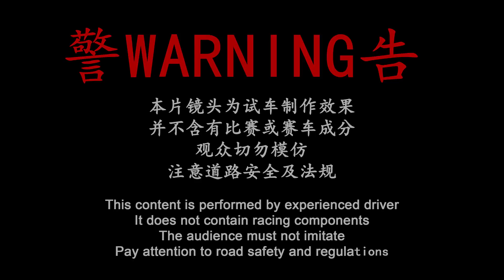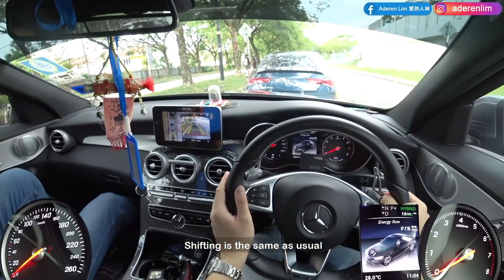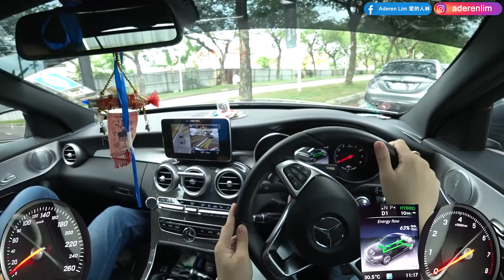MCCM Part 5 of 7 | W205 Mercedes-Benz C350e AMG Line | Malaysia POV [Test Drive]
▶ Engine - M270 2.0T
▶ 208hp
▶ 350Nm

▶ Motor - 80hp & 340Nm
▶ Combined : 279hp & 600Nm
▶ Electric range 31KM
▶ Electric motor speed up to 130km/h